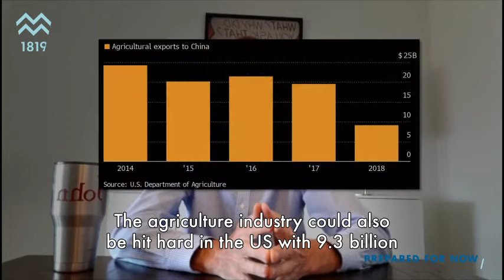200505 Morning Coffee with John Plassard - English subtitles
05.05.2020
Are the renewed tensions between USA and China good news? Here's John Plassard's observations and opinions in his Morning Coffee.